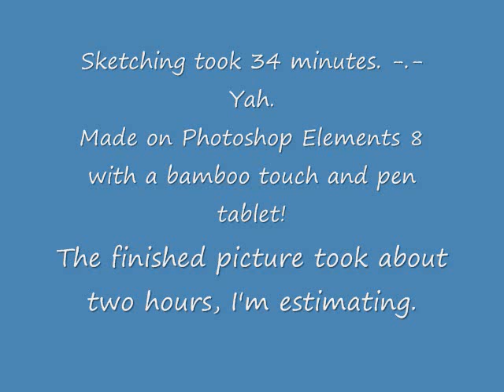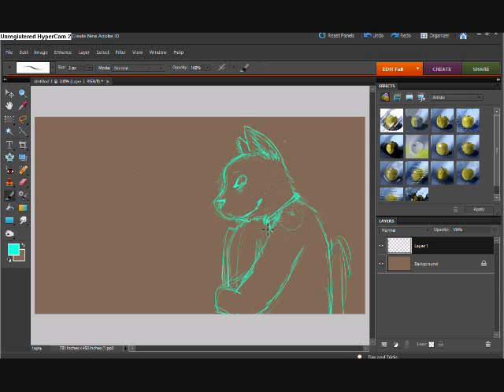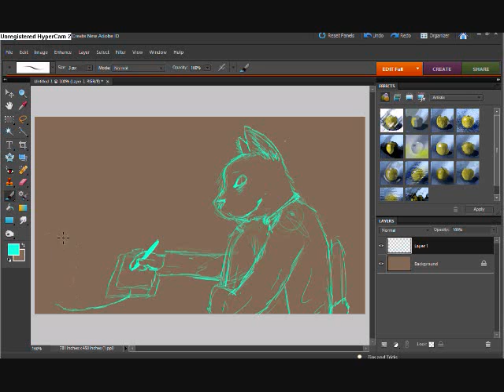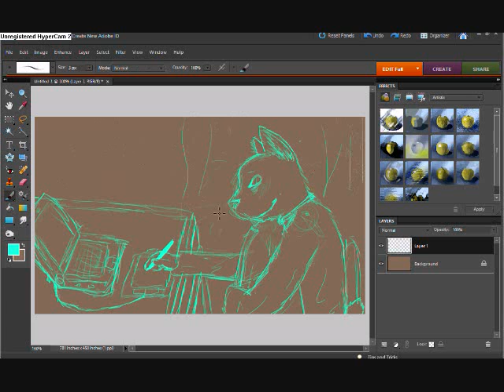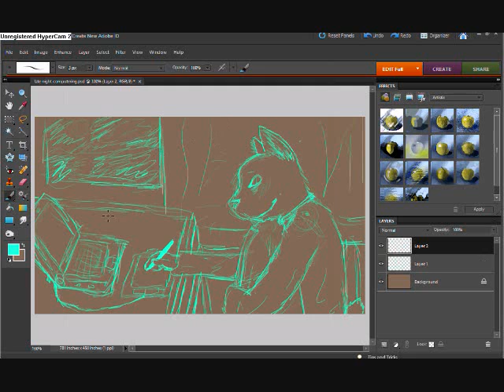Late Night Computering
WOOOO 4 AM. *passes out*